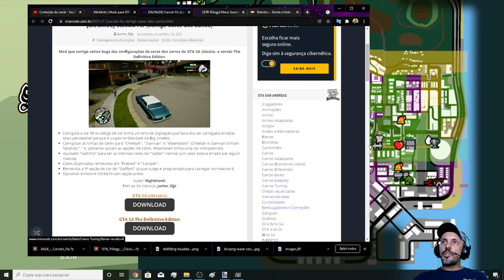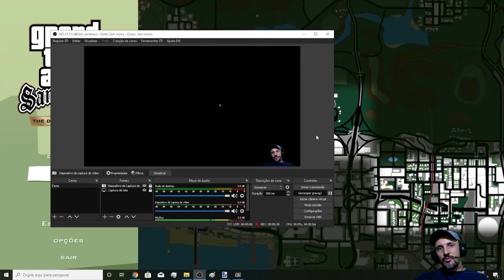GTA TRILOGY MOD Carcols Fix (corrigir cores dos carros) GTA SA Clássico e D.E.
Configurações do meu PC:
Sistema operacional: Windows 10 Pro 20H2 64Bits
placa mãe: GIGABYTE Z97X-Gaming G1 WIFI-BK
placa de vídeo: Gpu Gigabyte Gtx 1080 Ti 11gb Oc Gddr5x
processador: Core i7 4790k
memória: 4 x 8 gbs 2133mhz,(total 32 GBs) Corsair Vengance
cooler fan: Water Cooler Corsair H115i v2 Extreme Performance 280mm